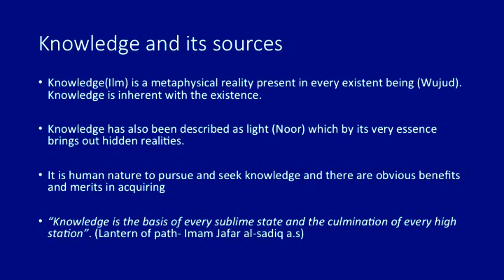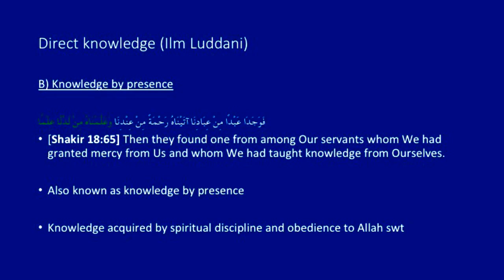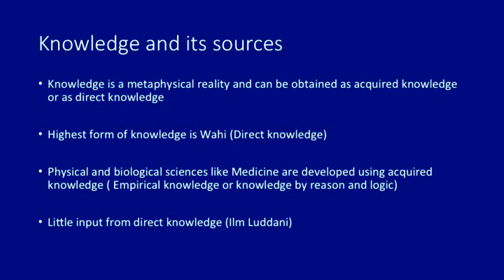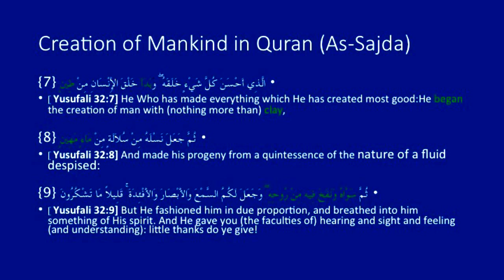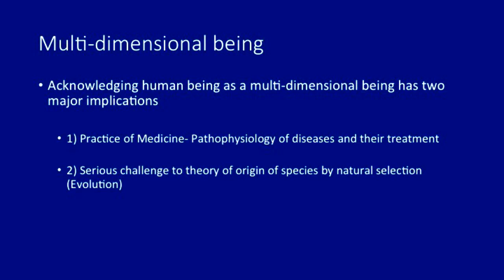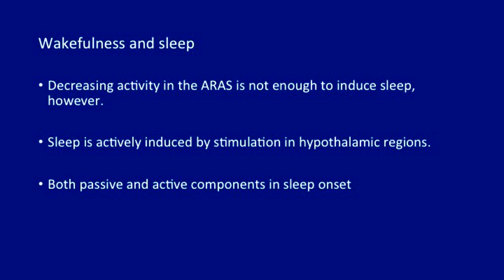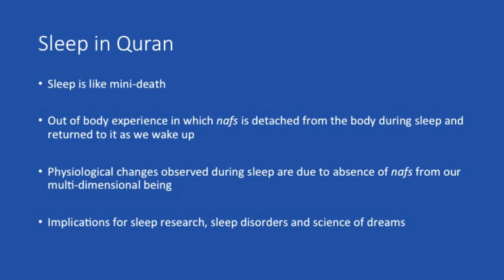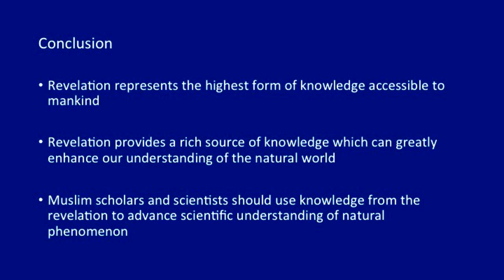Syed H. Jafri, MBBS - Medical Inquires, Replies from the Revelation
Panel 1: "The Meeting Points of Moral Theology and Medical Care" (moderated by Ahsan Arozullah, MD, MPH):

Syed H. Jafri, MBBS
Assistant Professor, Oncology, University of Texas Health Science Center, Houston